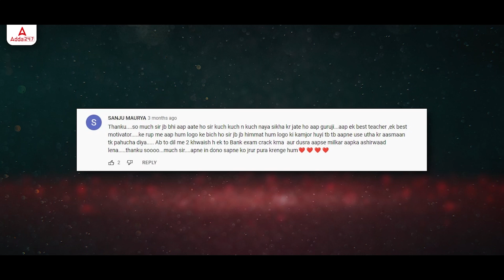Puzzle Heist Season 2 Coming Soon !!!!!!! 😊😊